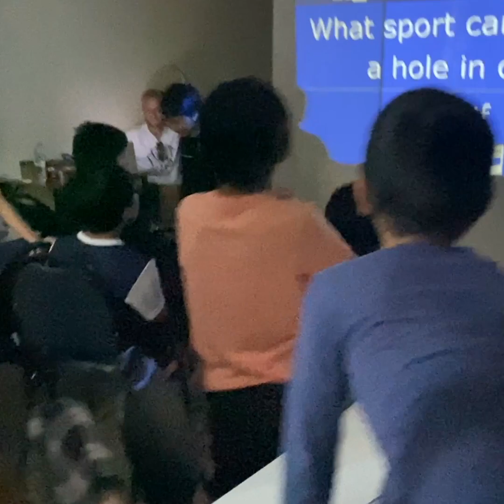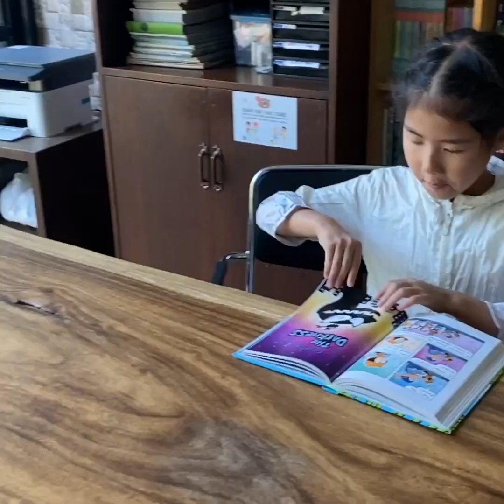Joyful Reel: Kids Shine at Beaver Club's December Camp!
Dive into our camp reel showcasing how the kids had an unforgettable time enjoying a mix of thrilling outdoor activities, creative team challenges, and engaging educational sessions. From snowy escapades to cozy campfire stories, watch as our campers embrace the winter wonderland with enthusiasm and joy.

🌟 What's Inside:

Exciting glimpses of our new obstacle playground
Team activities that foster friendship and teamwork
Creative learning sessions to enhance English skills in a fun camp setting
Memorable moments of laughter, learning, and campfire tales
Whether your child is building snow forts, conquering obstacle courses, or improving their English through interactive games, Beaver Club’s December Camp is all about developing skills, discipline, and confidence in a supportive and fun environment.